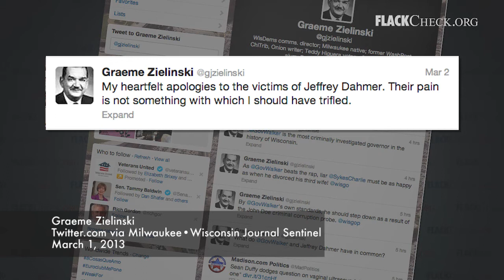Graeme Zielinski Said What?!: 'Jeffrey Dahmer'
- FlackCheck.org flags a Wisconsin Democratic Party spokesman's tweet comparing Wisconsin Gov. Scott Walker (D) to serial killer Jeffrey Dahmer.